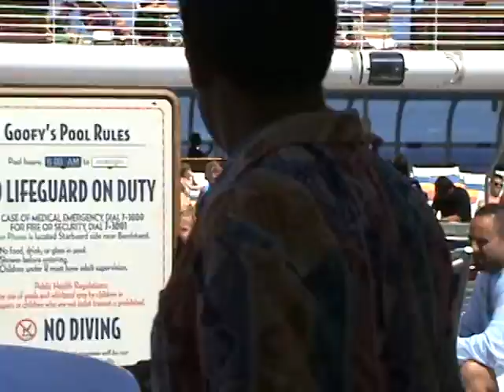Fun In The Sun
Disney Magic
Feb 28th-Mar 7th, 2009
Second Week